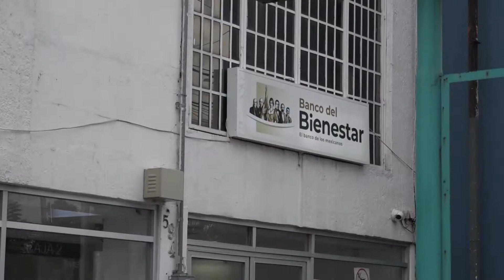Sigue el caos en Bancos Del Bienestar; abren tarde